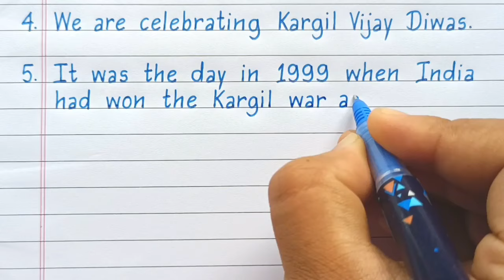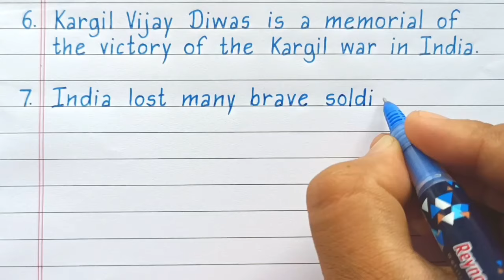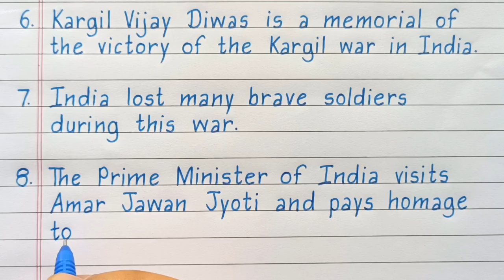Kargil Vijay Diwas Speech in English 2024/Speech On Kargil Vijay Diwas in English